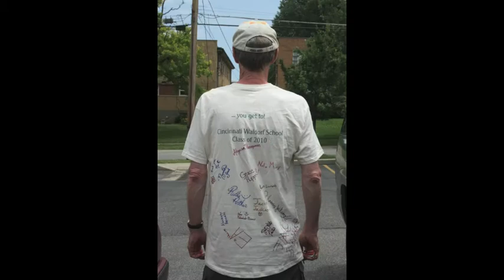Why Waldorf Education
I have accepted the Why Waldorf Challenge from the Cincinnati Waldorf School to share why I’ve chosen Waldorf education for my children and to raise awareness for the Cincinnati Waldorf School’s annual Children’s Campaign. I encourage all my friends to donate to the CWS Children’s Campaign